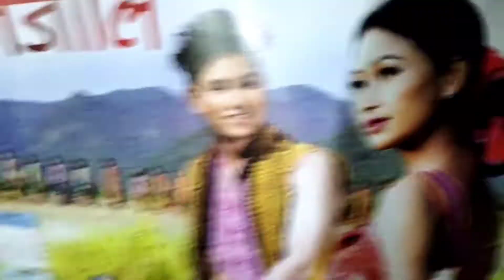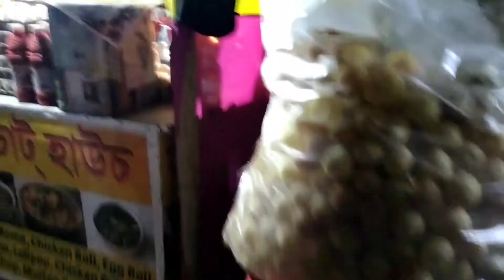जोबथा हराव लान्दां हाथायाव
Golden Jubilee celebration Sonitpur district BSS 2021